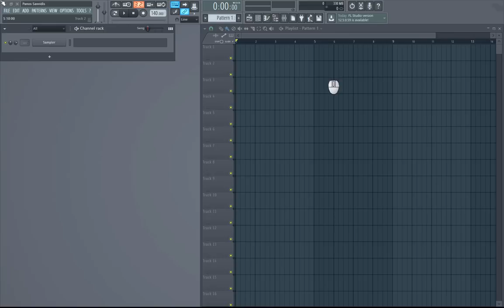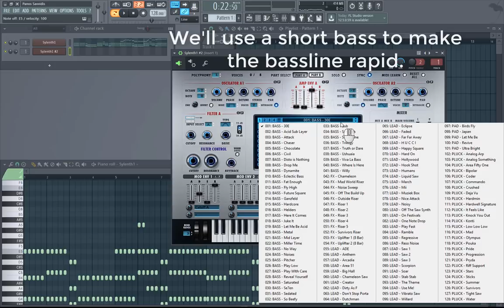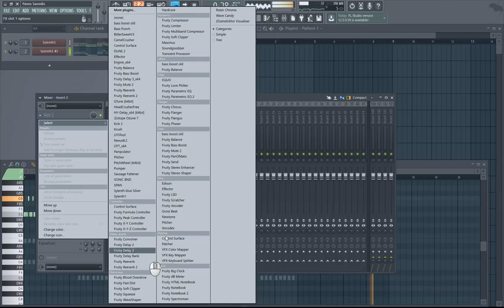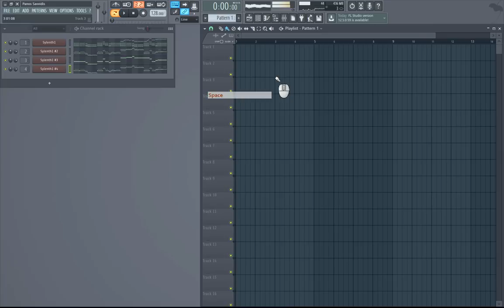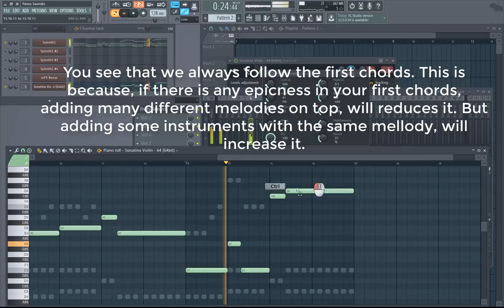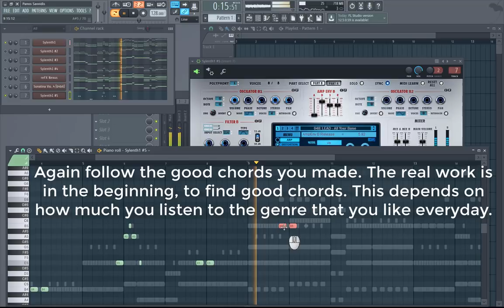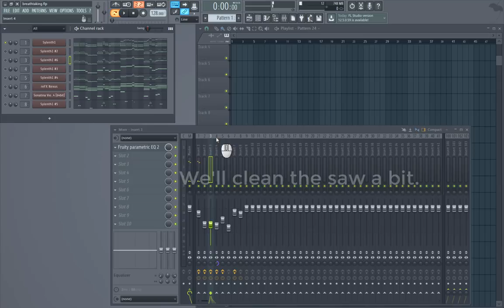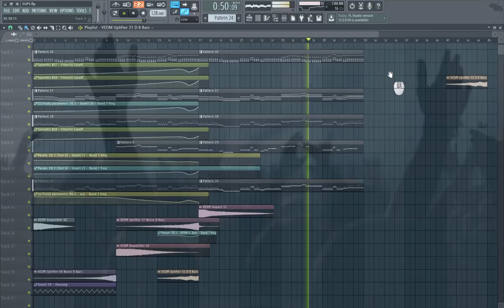How to make Breathtaking EDM Chords - Build Up. Make the Crowd raise their hands.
Epicness, massiveness, awesomeness have nothing to do with complexity but only with combination.
In this video we try to make an Epic EDM
8:05_______________________making the bassline
16:35______________________making the subline
23:50______________________adding the pad
30:10______________________adding a violin
37:20______________________adding a pluck
47:16______________________cleaning the saw
54:32______________________final build up